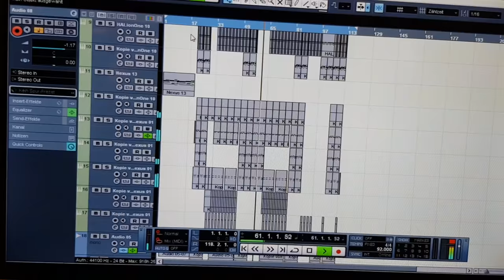Ilirian Beqiri - Hajde Nuse Ti Te Na (Official Klip)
Ilirian Beqiri - Hajde Nuse Ti Te Na

🎵 Muzika : Ilirian Beqiri
Publisher : Vllezrit Beqiri

Follow Ilirian Beqiri on...